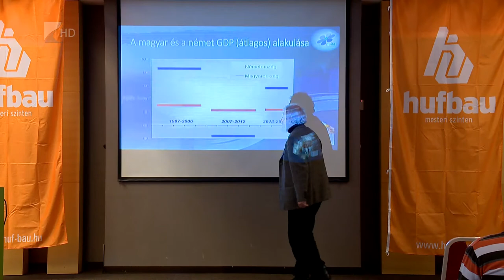Élénkülő ingatlanpiac - Kölcsey Tv